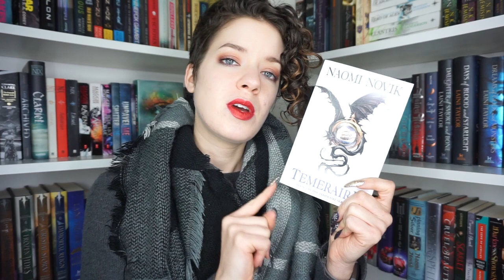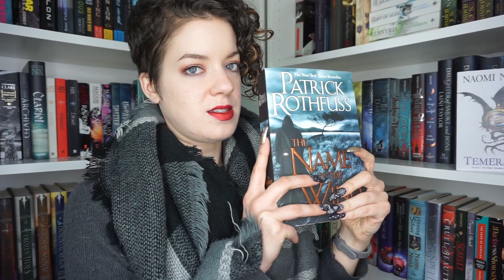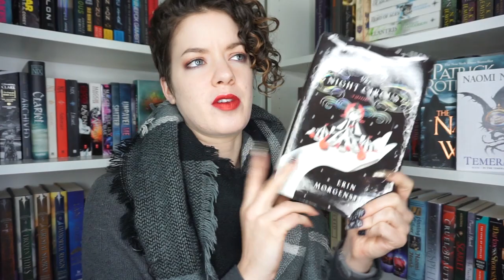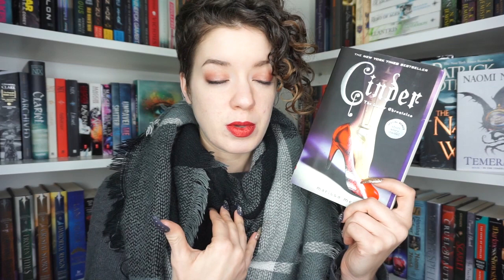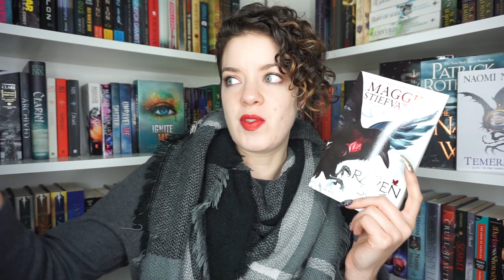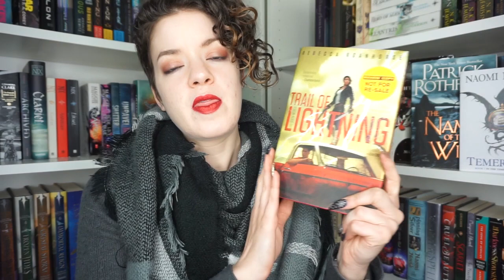RANDOM (but oddly specific) BOOK RECOMMENDATIONS | VLOGMAS DAY 12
In which I give book recommendations based on random prompts you gave me on twitter...

♦ LIPSTICK: Jeffree Star Liquid Lipstick in Poinsettia